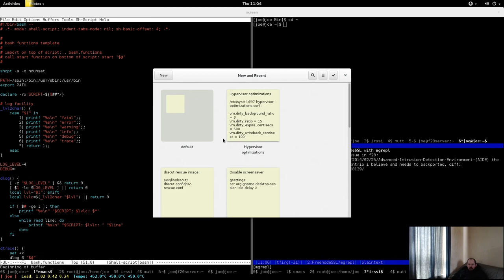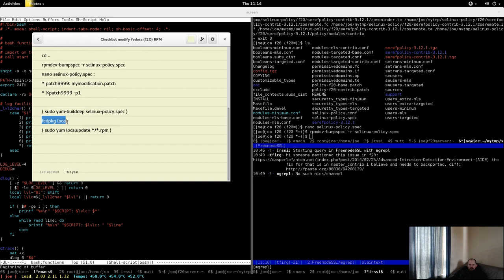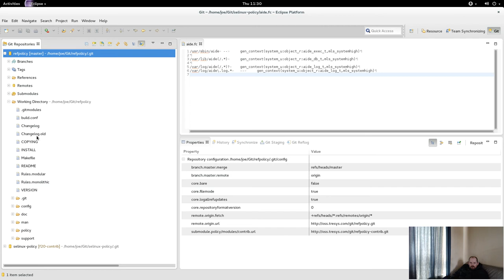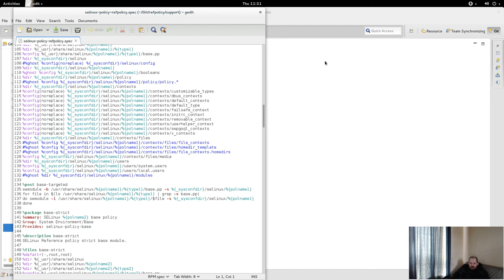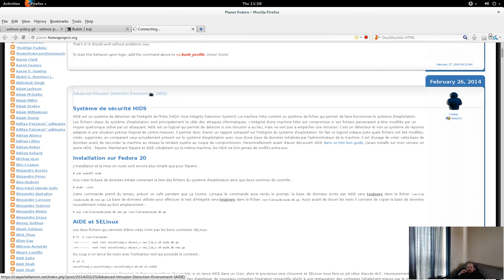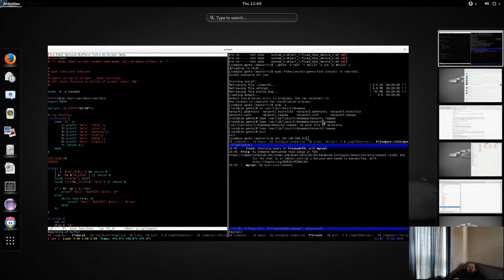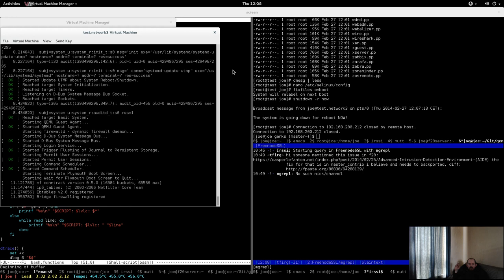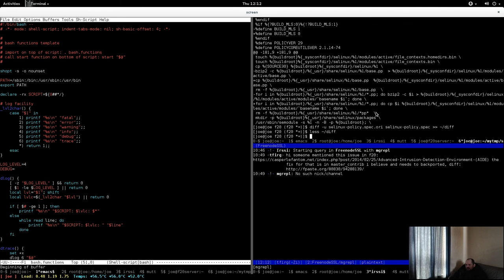semodule_unpackage related bug